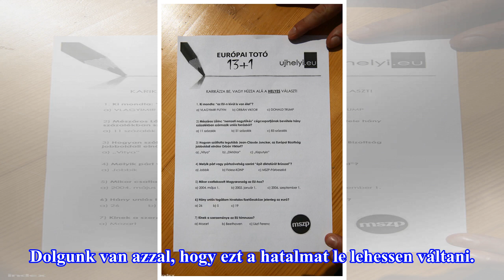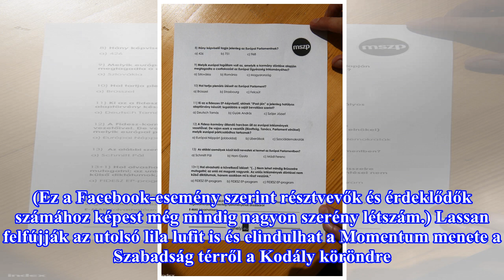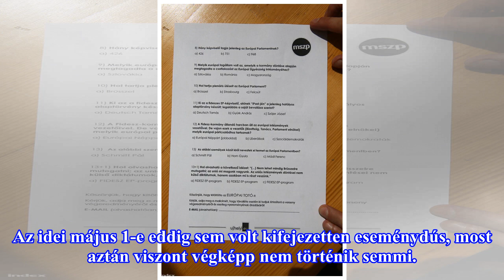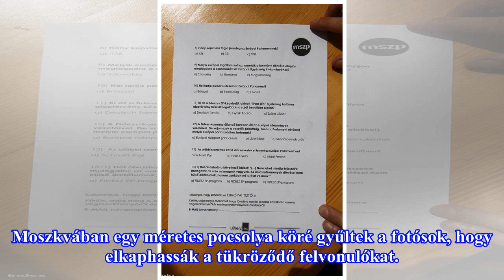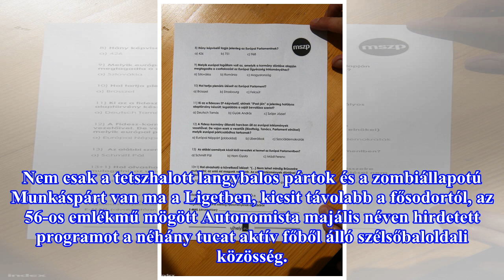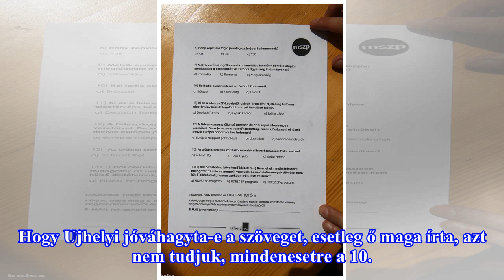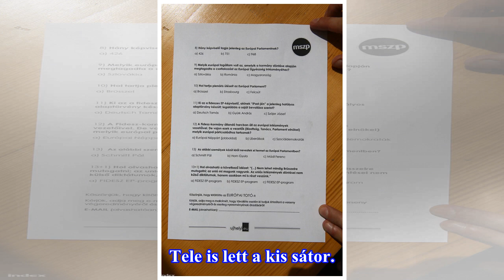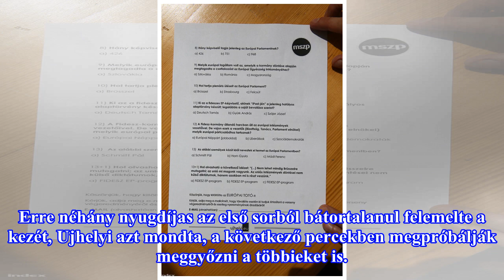A munka ünnepe az újabb kétharmad után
új hír érkezett, kattintson a megtekintéshez! Gyetvai Viktor lett a meglepetésvendég. "Tegye fel a kezét az, aki április 8-án nem erre számított. Hagyja fent a kezét az, aki nem a Fideszre szavazott" - a kezek fenn maradtak. "Nem vagytok egyedül" - mondta Gyetvai, kijelentve: így vagy úgy, de ezt a ...